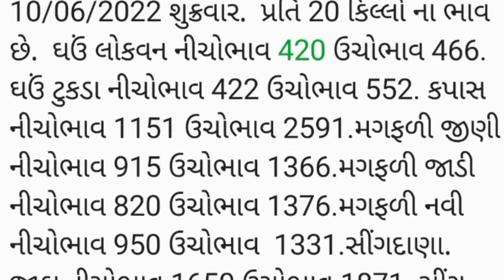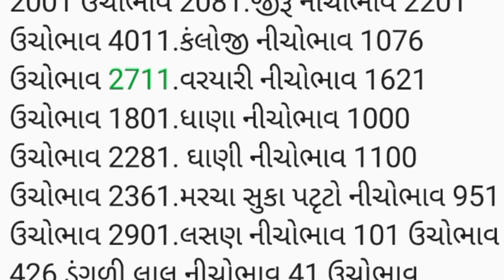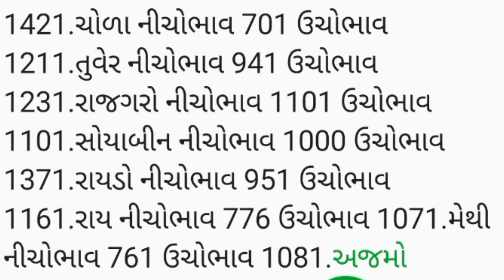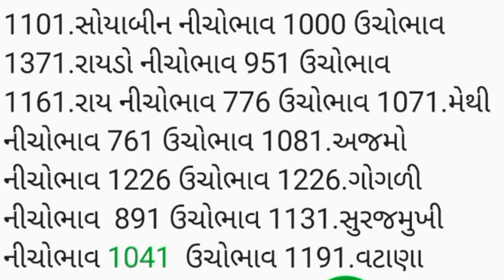APMC.તા. 10/6/2022.ગોંડલ .માર્કેટ યાર્ડ બજાર ભાવ